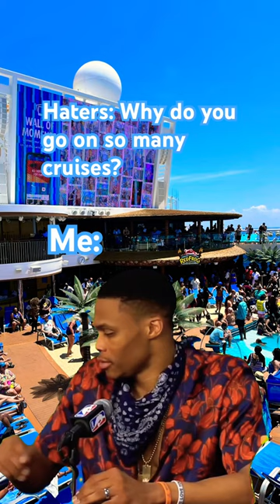All Aboard the Shade Ship 'Why Cruise?' Meets swift 'Next Question!'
Dive into a hilarious encounter between a cruise skeptic and a die-hard cruise enthusiast! In "All Aboard the Shade Ship: 'Why Cruise?' Meets 'Next Question!'", we capture the light-hearted clash of perspectives on the high seas. As the skeptic poses the age-old question to the cruise lover, the swift and sassy 'Next Question!' response leaves everyone on board in splits. This video is a light-hearted take on the passionate world of cruise lovers and the baffling questions they often face. Get ready for waves of laughter, unexpected retorts, and a voyage through the funnier side of cruising!